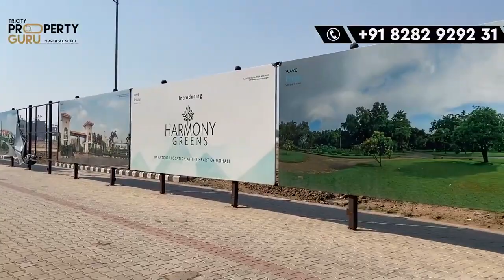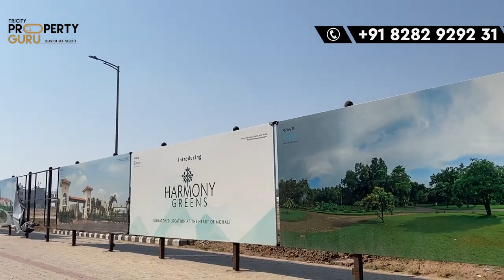Plots in Mohali at Wave Estate Sector 85 Limited Inventory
Explore the allure of plots in Mohali's prestigious Wave Estate, located in Sector 85. Join us on a journey through this thriving community, offering modern amenities and serene surroundings. Whether you're a homebuyer or investor, Wave Estate promises an unparalleled lifestyle.

To Get Free Consultation For Buying A Residential Plot & Apartments In Mohali Connect Tricity Property Guru On WhatsApp Or Call

TricityPropertyGuru Team is an independent team under the Umbrella of Chaitanya Investment and Realtor.